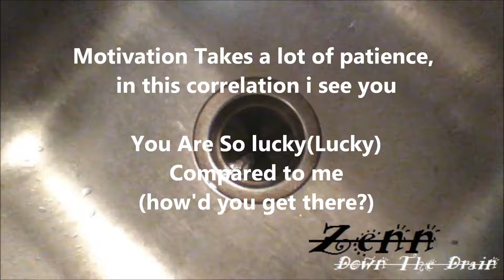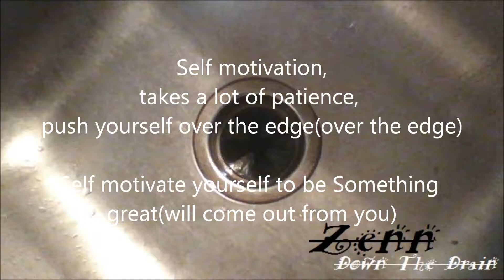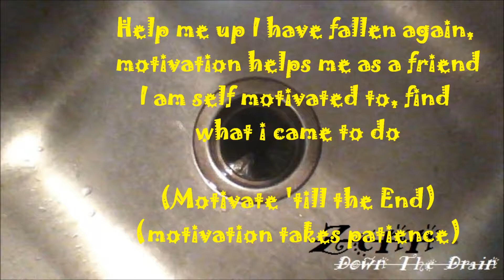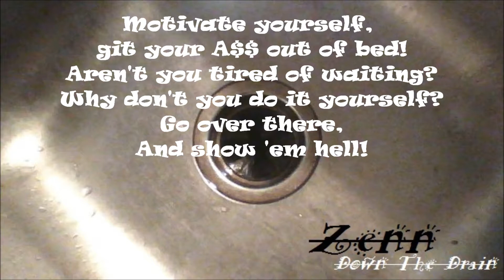Zenn "Motivation In Correlation" with Lyrics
-Zenn-
Album: Comfortably Numb
Song meaning: Motivation Push yourself to do more. Yes Comfortably numb Refers to Acid, Weed and Heroin.
Uploading the song Heroin probably on friday.